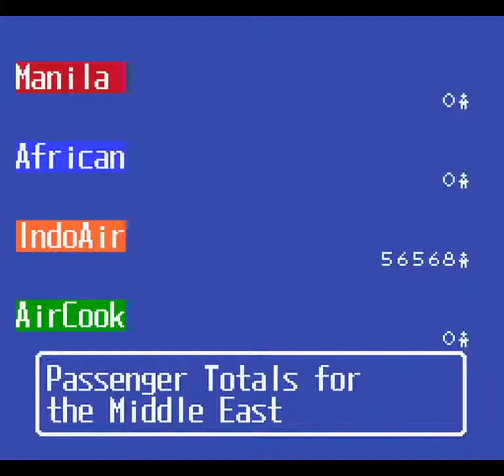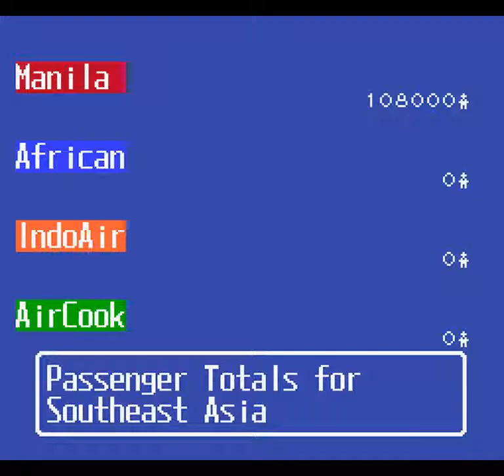Aerobiz Supersonic (SNES) - Year 2: 2001